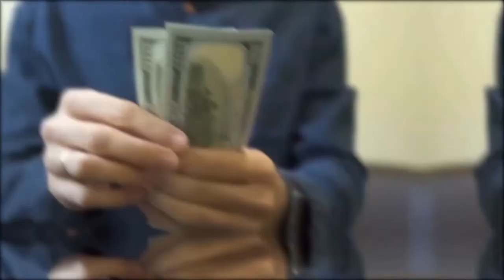THESE PEOPLE WENT FROM POOR TO RICH IN THE BLINK OF AN EYE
You know the saying that life has many ups and downs and the future is uncertain? The opportunities and vicissitudes of life can make someone go from success to failure or vice versa. Get comfortable while you can and see how unpredictable life can be at times. Because the people you are going to see today have gone from misery to riches overnight. Let us begin!